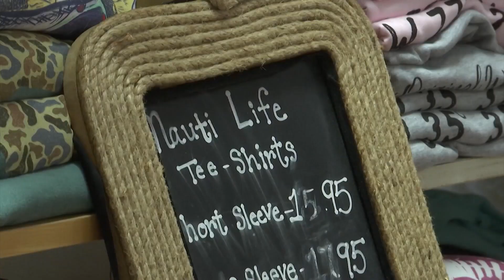Small businesses prepare for weekend of shopping local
If you're walking down the streets of Washington, you'll be welcomed by Christmas music and storefront decorations. If you walk into the stores, you'll be welcomed by eager business owners who are preparing for Black Friday and Small Business Saturday.